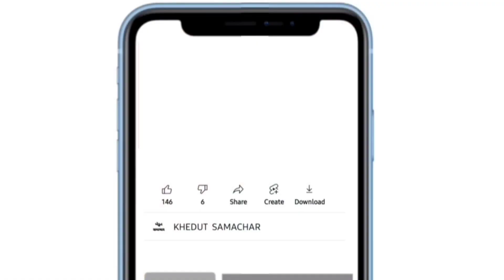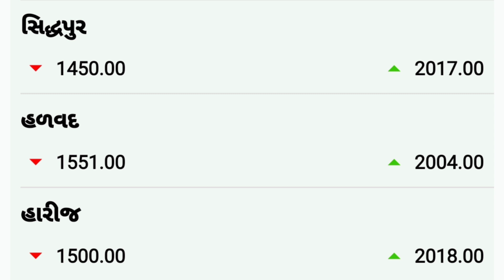Kapas na bhav | 11-02-2022 | કપાસના ભાવ:2022 | Information about cotton crop price | Commodity Trend